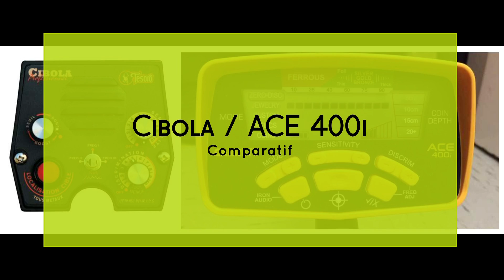Detecteur de metaux : ACE 400i - Cibola pro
Comparatif du GARRETT ACE 400i et du CIBOLA pro  , puissance et réactivité .
A noter que ce test a été réalisé avec les réglages préconisés par le fabricant .
Dans une prochaine vidéo spécialement dédiée au PinpoCIBOLA pro , nous vous montrerons comment optimiser ces réglages pour améliorer ses performances

Un ptit like c'est toujours sympas donc n'hesitez pas , un commentaire ou une remarque pour nous aider a nous améliorer seront toujours les bienvenus .